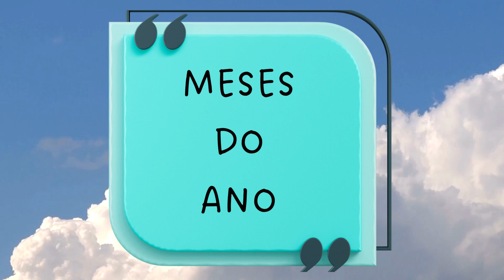Meses do Ano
Qual é a sua estação preferida?
Which is your favorite season?
Que dia e mês do ano é celebrado o Ano Novo?
What day and month of the year is New Year celebrated?
Qual é o seu mês preferido para sair de férias?
What is your favorite month to go on holidays?

Lets us know in the comments ...